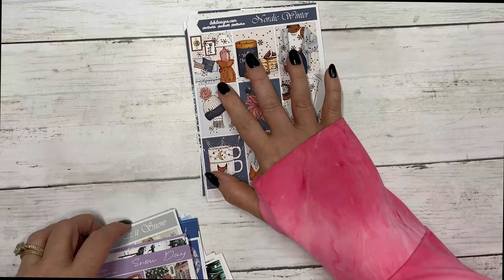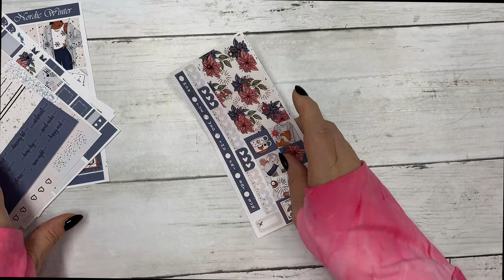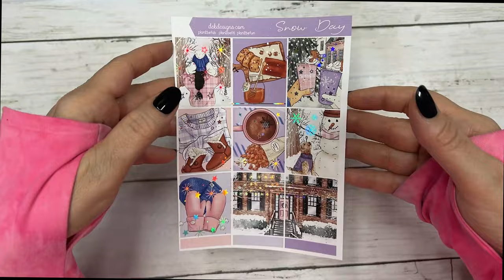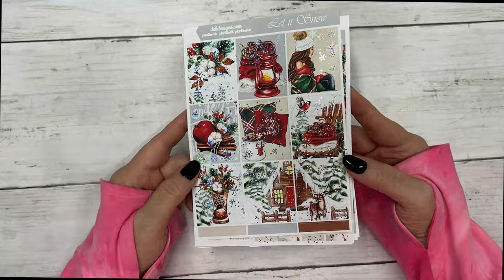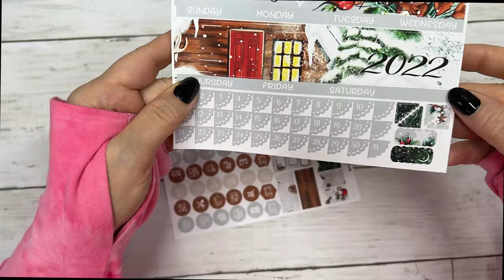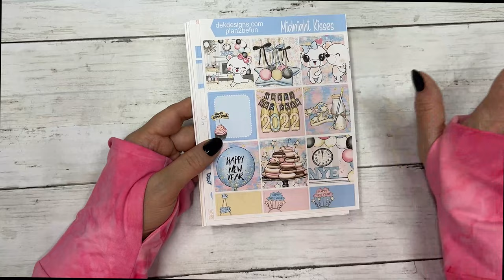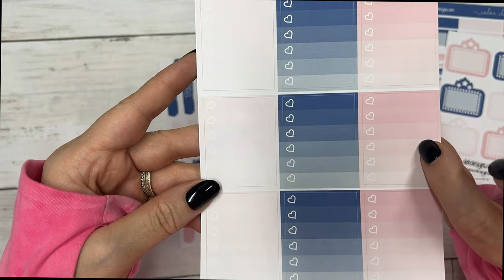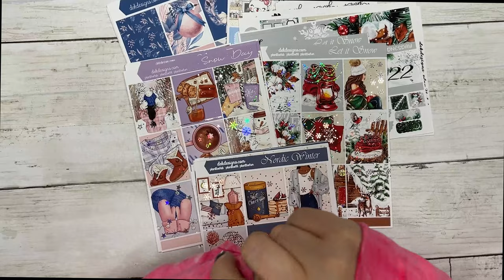New Releases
//PLANNER//
Hobonichi Cousin Avec